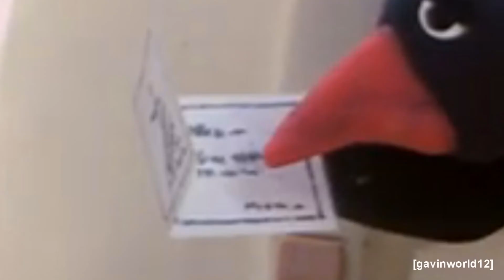mail.mp4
Finally, something funny...